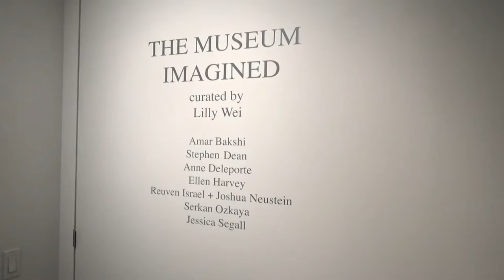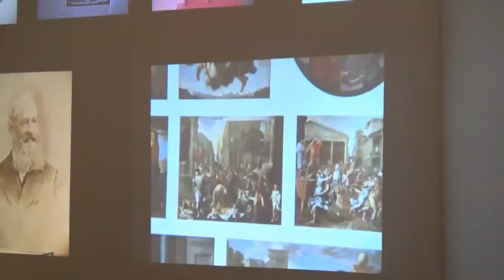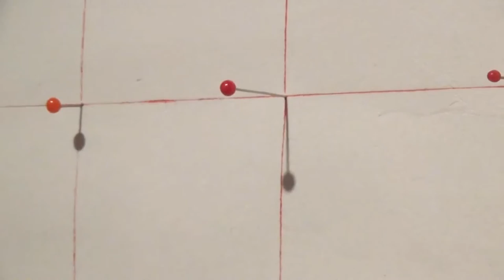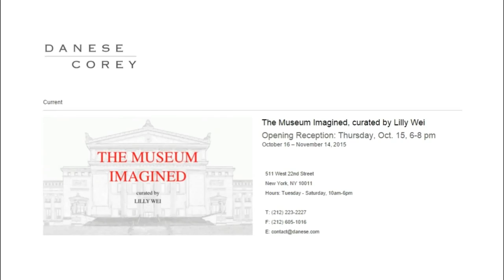DANESE | COREY - curated by Lilly Wei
The Museum Imagined, curated by Lilly Wei Opening Reception: Thursday, Oct. 15, 6-8 pm
The Museum Imagined, curated by New York art critic, Lilly Wei, was inspired by André Malraux, the universally respected novelist, art historian and theorist. In 1947, he proposed le musée imaginaire, which advanced the revolutionary concept that a self-curated treasury of art could exist and be held within our own minds. In the ever-expanding world of art, it is rare for any single museum to acquire works that fully represent the myriad cultures that have flourished throughout history. An imagined museum, however, allows us to collect, store, and retrieve art that has had a profound impact on our lives, work that has inspired thought and delighted our senses.
Malraux does not argue that photographs, digital or otherwise, could have the capacity to replace the experience of a direct engagement with art. Instead, photographs are instruments of le musée imaginaire, allowing us to add to our conjured collections, providing accessibility through the mind’s eye. As Malraux famously quoted, “An art book is a museum without walls.”